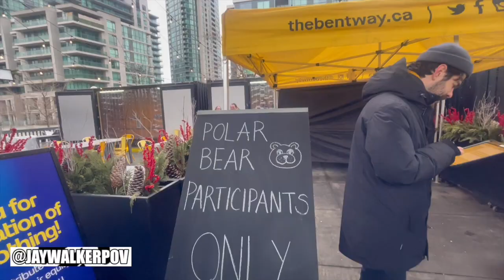The 23/24 Toronto Polar Bear Skate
JWPOV in 60 : The 23/24 Toronto Polar Bear Skate

A quick minute highlight music video of the 23/24 Toronto Polar Bear Skate, a chilly, New Years Eve fundraiser skate, at The Bentway, in Toronto.